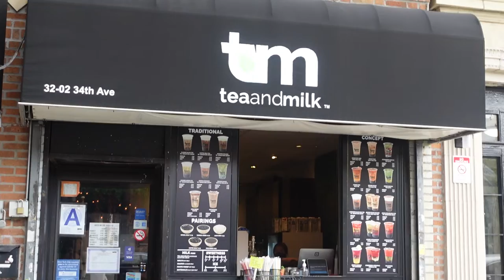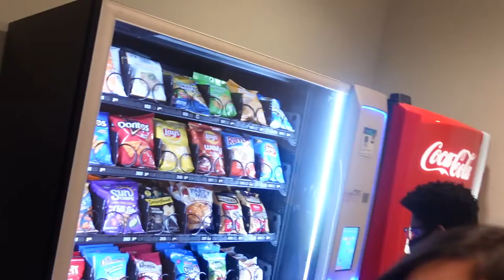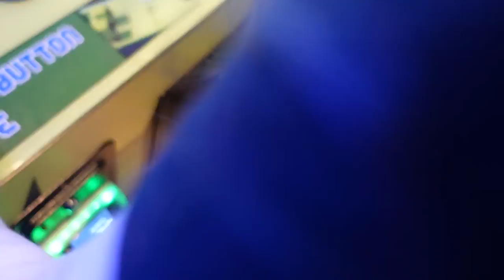Fordham Summer Law Institute Small Recap!! -summer was so fun with these people-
HOPE YOU ENJOY THIS FUN, BUT SAD VIDEO!